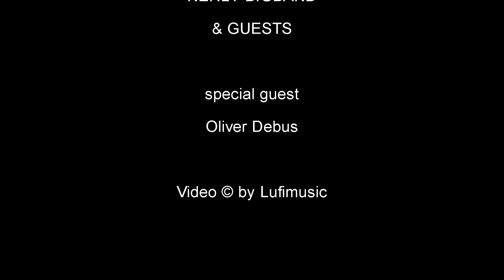NERLY BIGBAND & Oliver Debus - The Lady Is A Tramp - New Orleans Music Festival Erfurt 2016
NERLY BIGBAND & GUESTS
New Orleans Music Festival Erfurt 2016

Die Nerly Bigband ist jedem Erfurter, wenn nicht sogar jedem Thüringer bekannt.
18 professionelle Musiker und ihre Gäste boten einen unvergesslichen Kurztrip nach New Orleans.
Zusammen mit dem Solisten Jürgen Kerth, Ausnahmegitarrist und Komponist sowie den Sängern Nele Hartig und Oliver Debus
wurde die Bühne zu einem mitreißenden Brennpunkt aus Blues, Swing, Funk und Gospel.

NERLY BIGBAND & GUESTS

Bernhard Wundrak / ld, ts, fl
Robert Fränzel / as, fl
Holger Arndt / as, cl
Werner Scholze / ts
Jens Kaiser / bar, cl
Dominik Lauterbach, Thomas Syrek,
Roland Heinze, Detlef Werther / trp
Florian Winkel, Holger Franz,
Hans-Peter Fechner / tb
Ralf „Zappa“ Iben / p
Carsten Degenhardt / git
Benjamin Langhammer / b
Marcus Horn / dr
Gören Eggert / perc
+ special guests
Jürgen Kerth / voc, git
Nele Hartig / voc
Oliver Debus / voc

Homepage NERLY BIGBAND

Die Gründung der NERLY BIGBAND geht auf das Jahr 2008 zurück.
Die einzigartige Atmosphäre des NERLY war nicht nur Inspiration und Namensgeber,  sondern es ist als regelmäßige Spielstätte der Band aus der Kultur- und Musikszene der Stadt inzwischen nicht mehr wegzudenken.
Achtzehn versierte Instrumentalisten bilden den inspirierenden Rahmen für eine Vielzahl von Konzerten mit namhaften Gastmusikern von Weltrang.
Besonders nennenswert sind dabei die Konzerte mit Solisten wie Volker Schlott, Jocelyn B. Smith, Pe Werner, Thomas Zoller, Klaus Graf oder die legendären Auftritte mit Jim Linahon, Sherry Williams, Markus Burger und dem einzigartigen Trompeter,
Sänger und Performer Chantz Powell aus New Orleans.